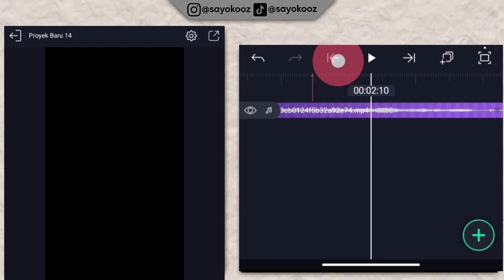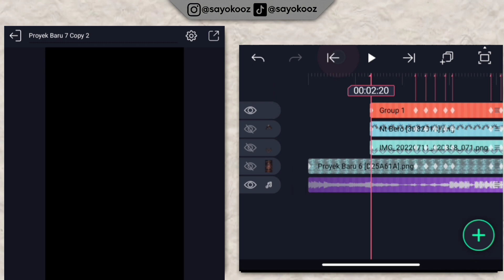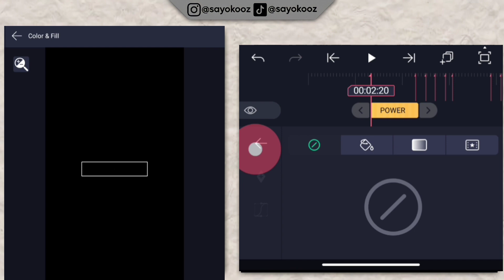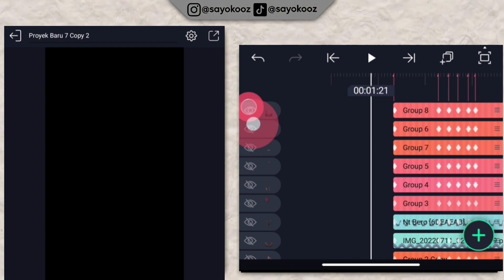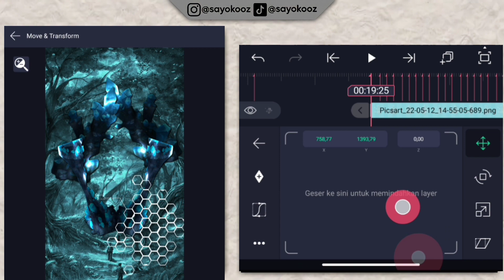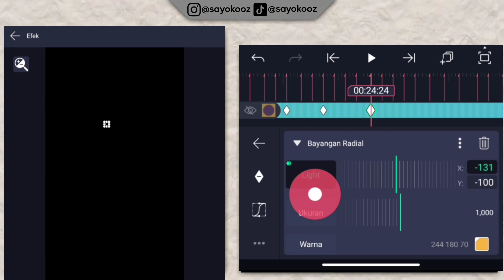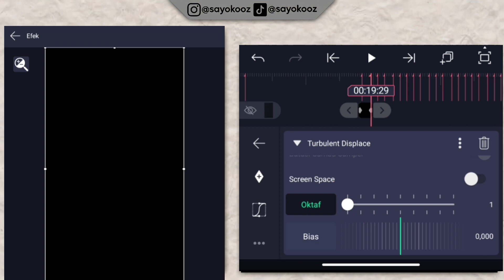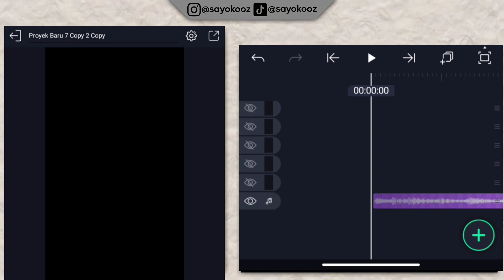Tutorial jedag jedug 3D Terbaru Alightmotion 2022 | DJ SLOW X BRUTAL KANE VIRAL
Oke guys kali ini saya akan mengajarkan ke kalian tutorial jedag jedug 3d terbaru 2022,tonton sampai abis ya 😄
Bantu channel ini berkembang dengan cara like coment and subscribe agar kalian nggak ketinggalan video tutorial jedag jedug 3d terbaru di channel ini,jangan di skip ya videonya agar kalian juga bisa membuat jedag jedug alightmotion sendiri,jangan pake preset am terus ya, tingkatkan skill jedag jedug am kalian